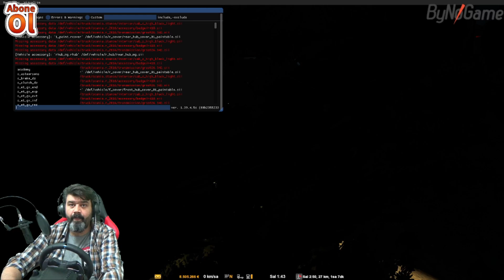BU YOL BENİ KANSER ETTİ!!! SCANİA S500 KIRKAYAK BOL SLOT EXTREME ROADS MAP MOD PAYLAŞIM (G29)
Bu Yol Beni Kanser Etti!!! Euro Truck Simulator 2'de EXTREME ROADS harita modu ve BOL SLOTLU S500 KIRKAYAK modları ile birlikteyiz. Tek bir Cümle İle Özetlersek eğer ARAÇ ŞAHANE SES EFSANE YOL KANSER EDİCİ!!! YIRTILLL

İzlediğiniz Videoyu Sonuna Kadar izleyip Video ile ilgili yapıcı eleştirilerinizi yorumlara bırakırsanız çok sevinirim...

Umarım Beğenirsiniz...

Keyifli Seyirler...

Credits:
StanceGarage : Mert

EVDE KALIN ve SAĞLIKLI KALIN BENİMLE KALIN...
İYİ SEYİRLER...
İşlemci: İNTEL İ5 (9600KF) 3.7 Ghz (Turbo 4.6 Ghz)
Anakart: ASUS Prime B 365 M-K
Ekran Kartı: ASUS Gforce ROG STRİX RTX 2060 Gaming GDDR6 6 Gb 192 Bit
Bellek: Kingston 16 GB (1x16) Hyperx Fury Black DDR4
M2 SSD: Toshiba  OCZ 500GB RC500(1700 Mb/s-1600Mb/s)
HDD: Seagate Baracuda 7200Rpm 2 TB
Monitör: 27" Samsung 72 Hz 4Ms Led Monitör
Mouse: Rampage X-Rapier Gaming 7200 DPİ
Kulaklık: Rampage XİBERİA RM K-58 Plus 7.1 Gaming
Klavye: Rampage X-Jammer KB R57
Direksiyon Seti: Logitech G29 + Driving Force Shifter
Kamera: Sony HDR-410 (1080p 50fps)
Mikrofon: Lastvoice BM800 Condenser vs Phantom Power
Kasa+Psu: Xigmatec Cyclops Black-650W 80 Plus